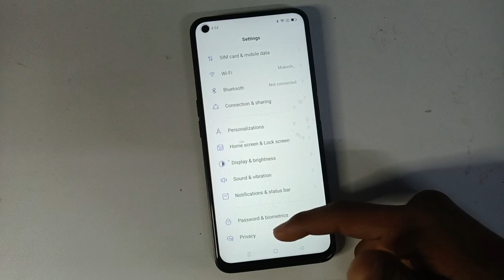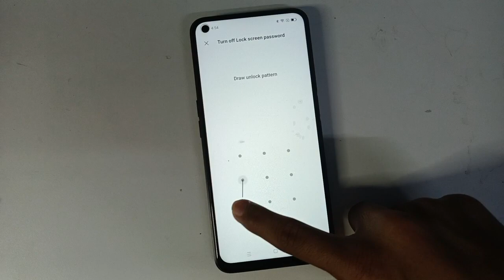Oppo A55 Screen Lock settings, Oppo mobile me screen lock pattern password kaise unlock kare